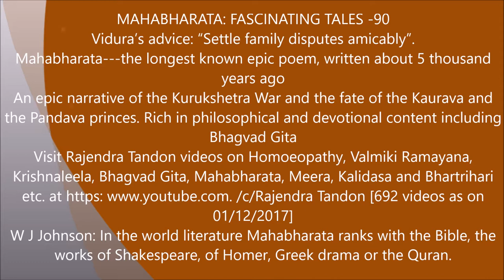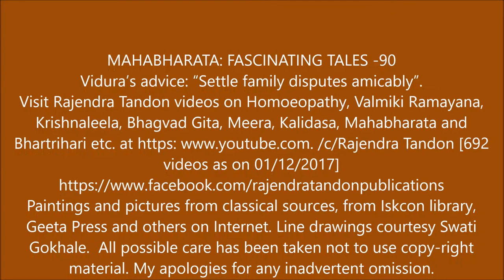Mahabharata 90 'Settle family disputes amicably', says Vidura Rajendra Tandon videos My Movie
Said Vidura, "Rajan, your son Duryodhana wants to enjoy power over this kingdom all by himself. He is fixed upon obtaining the pot of honey without a thought of the consequences of a war."